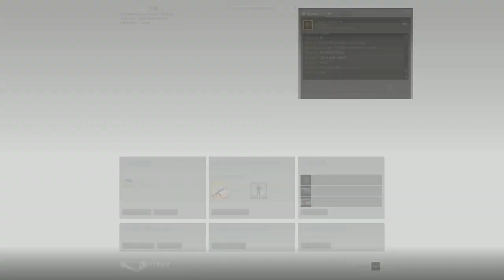CS:GO Game of my life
Here having a game with some mates, playing way above my rank in this game, hope you enjoy!